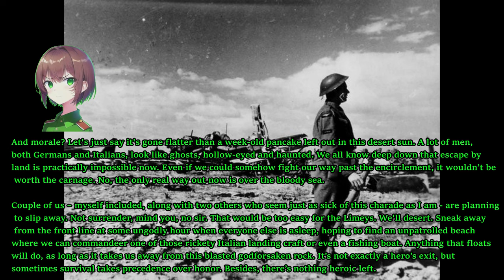Easy Red 2 Tunisia M13 Part 9 - El Aouina airfield (Allies/Germans)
Flak 36 88mms are the major threat here. you will only see half tracks as the british, However for the germans you need a semi auto rifle like the Gewehr 41 and in the first phase Daimlers will be the only one to respawn. So try and hold that phase for as long as you can before you have to get to the second phase with the Flak 36s and medium tanks headed your way.. (Recorded in AMD AMF H265 HEVC Indistinguishable file size. Rendered to x265 medium HEVC 40 mbps)

240mm AIO Cooler Thermalright Frozen 240 class top exhaust (Fans defective, replaced with Arctic P12 Rev4 PWM fans)
GPU:Sapphire Nitro RX7800 XT (Minimum AMD Adrenalin drivers)
DVD:None
Monitor:1440P Philips 165 HZ, 24M1N5500Z/93 Evnia 5000 24 inch Series
PSU:ASUS 850W STRIX ROG Aura Edition Gold
OS:Windows 11 Home edition
Case:Antec DP505 (Colette Brunel/Angel theme)

Revolt (Discord FOSS)-Ask
Bluesky (Twitter FOSS)-Again ask
Rumble-Again ask
Odysee-Again ask
Dlive-Again ask